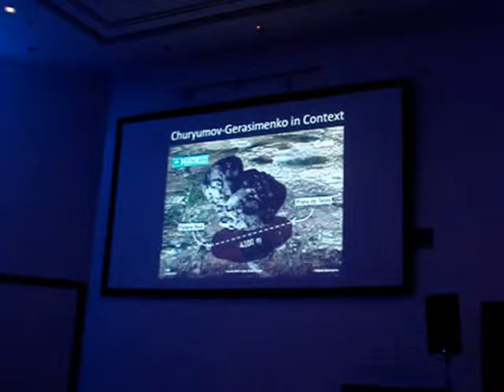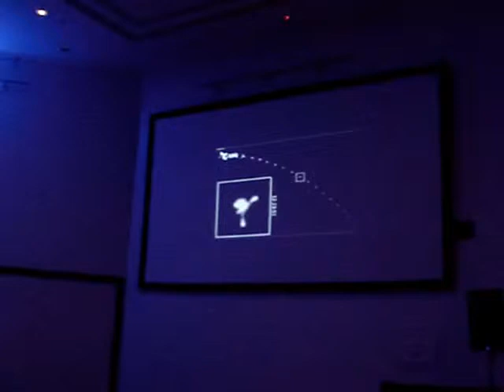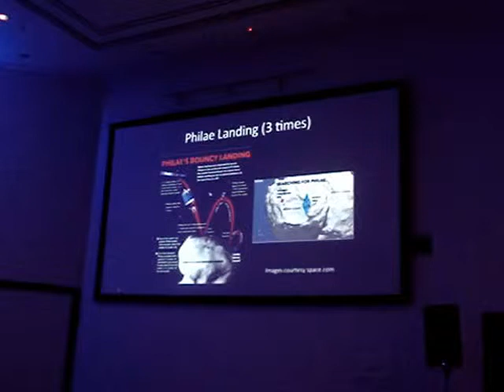Using Constraint-based Search to Schedule Science Campaigns for the Rosetta Orbiter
Buenos Aires-July, 31, 2015

Talk by Steve Chien. Head of the Artificial Intelligence Group and Senior Research Scientist at the Jet Propulsion Laboratory, California Institute of Technology where he leads efforts in autonomous systems for space exploration. Dr. Chien was a recipient of the 1995 Lew Allen Award for Excellence, JPL’s highest award recognizing outstanding technical achievements by JPL personnel in the early years of their careers.  He has been awarded NASA medals in 1997, 2000, and 2005 for the development and deployment of Artificial Intelligence software for space missions.  He is a four-time honoree in the NASA Software of the Year Competition (twice in 1999, 2005, and 2011). In 2011 He was awarded the inaugural AIAA Intelligent Systems Award, for his contributions to Spacecraft Autonomy.  He led the deployment of AI flight software onboard the Earth Observing One and Mars Exploration Rovers missions.  He has also led the deployment of AI scheduling software for ground-based planning of space missions - most recently he led the deployment of ASPEN for scheduling science observations for the Rosetta Orbiter mission, an ESA-led mission to explore the comet Churyumov-Gerasimenko.

Segment from the talk
In August 2014, Rosetta entered orbit around the comet 67P/Churyumov-Gerasimenko. Rosetta, a European Space Agency mission, is the first to deploy a soft lander to a comet and to escort a comet for an extended period (over one year). But Rosetta is also a pathfinding space mission from the perspective of Operations and Artificial Intelligence in it’s usage of the ASPEN Artificial Intelligence planning and scheduling software for early to mid-range science activity scheduling for the Rosetta Orbiter. In my talk I first briefly discuss comets and their importance in understanding the evolution of our solar system and life on Earth. Second, I describe elements of the multi- disciplinary Rosetta science planning process which incorporates diverse science, geometric, engineering, and resource constraints. Next, I describe the constraint-driven scheduling automation and how AI has much to offer not only in schedule generation, but in constraint enforcement, problem and constraint analysis, and in iterative schedule refinement. Finally, I discuss prospects for autonomous spacecraft for future comet and other space missions.